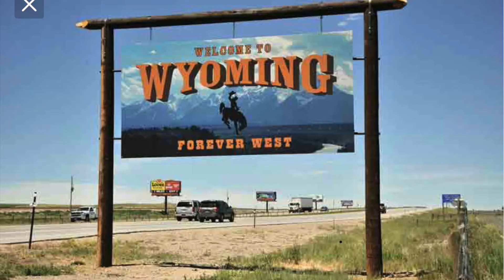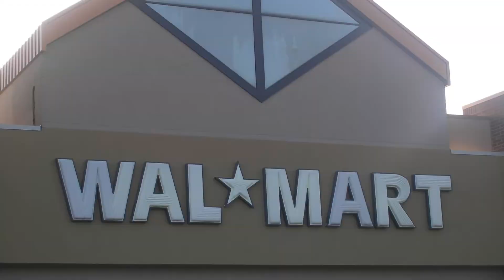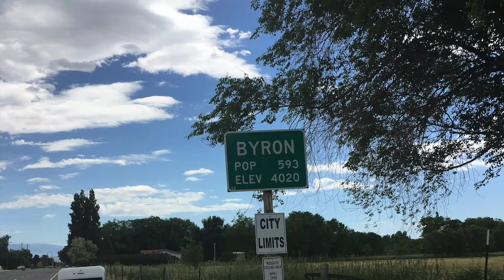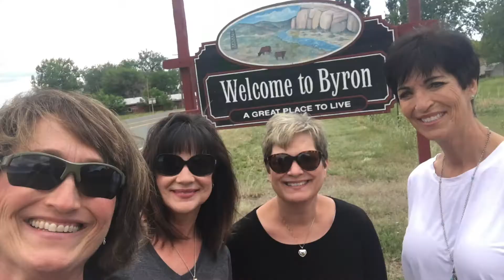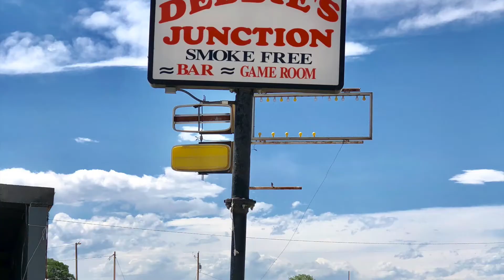Soul Sisters in Wyoming